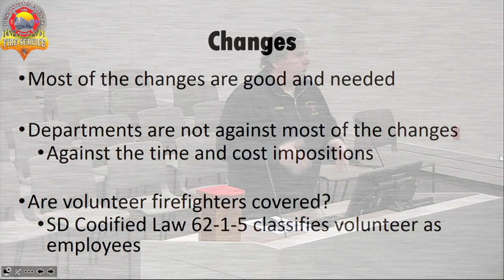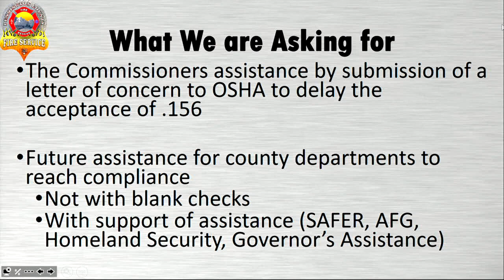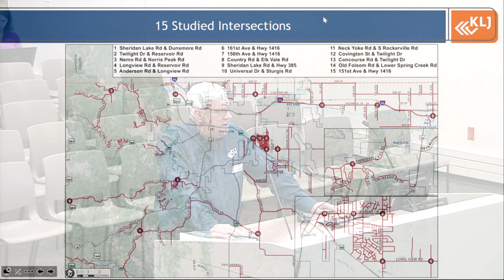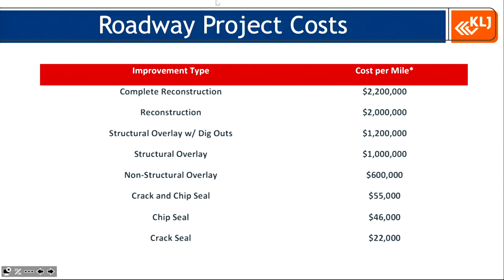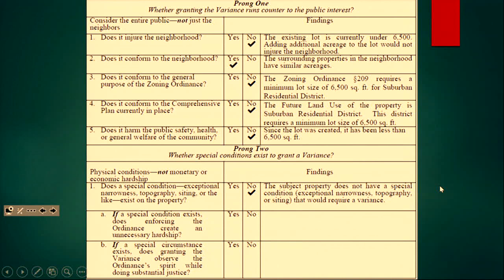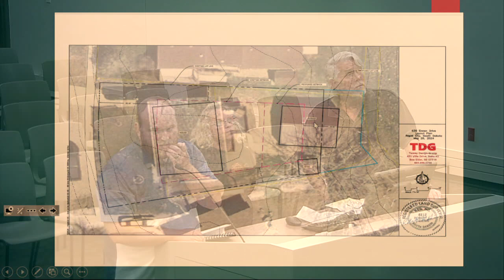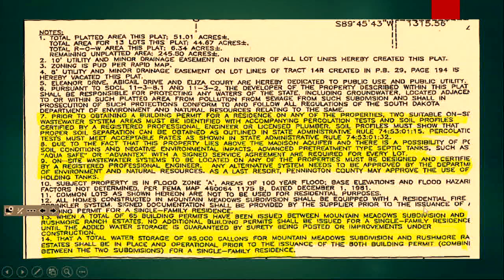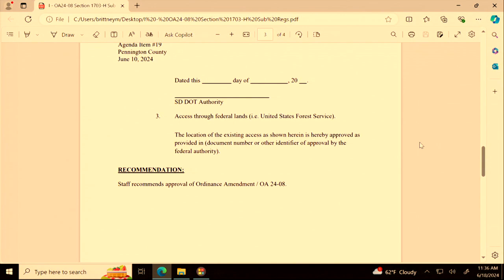6-18-2024 Pennington County Board of Commissioners Meeting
Pennington County, SD Board of Commissioners regular meeting held on June 18, 2024.  Agendas and minutes for BOC meetings are available